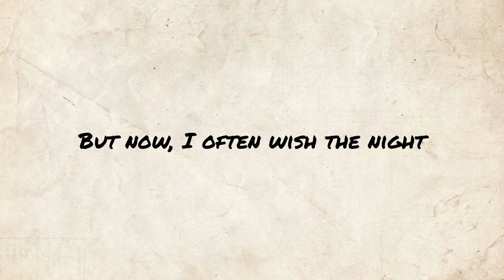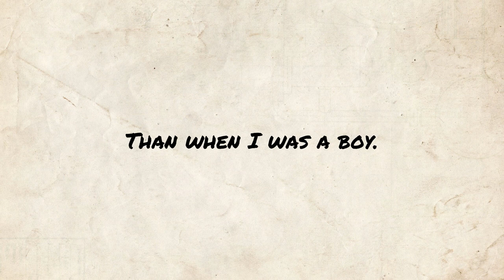I Remember I Remember - Thomas Hood poem reading | Jordan Harling Reads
Poetry reading of I Remember I Remember by Thomas Hood. Classic poem readings uploaded at midday (UK) every day.

Full poem text, public domain (also available in subtitles):

The house where I was born,
The little window where the sun
Came peeping in at morn;
He never came a wink too soon,
Nor brought too long a day,
But now, I often wish the night
Had borne my breath away!

The roses, red and white,
The vi'lets, and the lily-cups,
Those flowers made of light!
The lilacs where the robin built,
And where my brother set
The laburnum on his birthday,—
The tree is living yet!

Where I was used to swing,
And thought the air must rush as fresh
To swallows on the wing;
My spirit flew in feathers then,
That is so heavy now,
And summer pools could hardly cool
The fever on my brow!

The fir trees dark and high;
I used to think their slender tops
Were close against the sky:
It was a childish ignorance,
But now 'tis little joy
To know I'm farther off from heav'n
Than when I was a boy.

I Remember I Remember - written by Thomas Hood